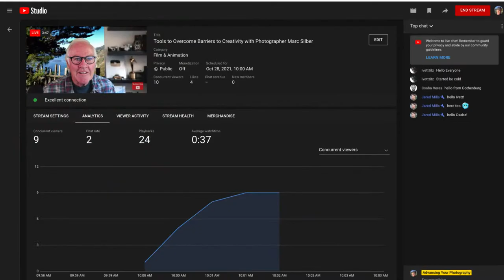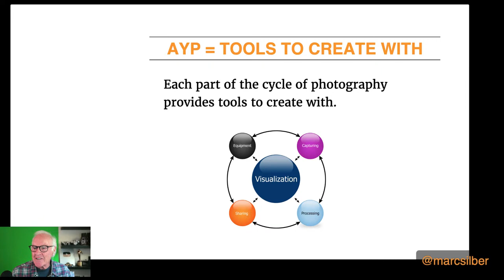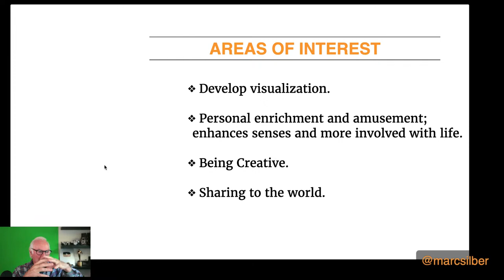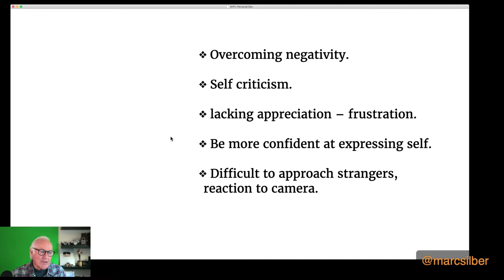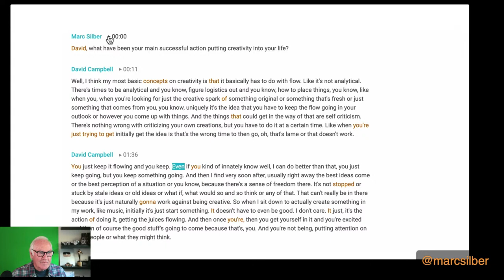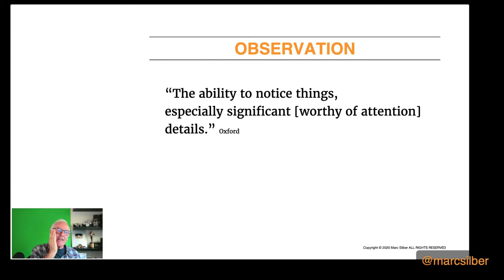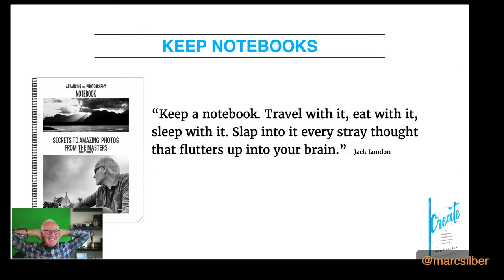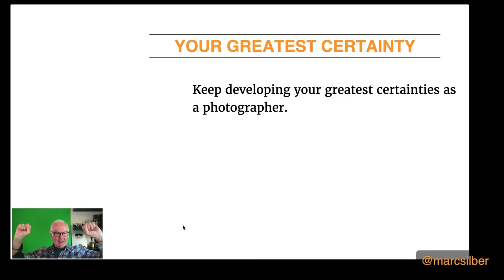Tools to Overcome Barriers to Creativity with Photographer Marc Silber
Marc Silber shares the ways that you can overcome the barriers to unleashing your creativity.